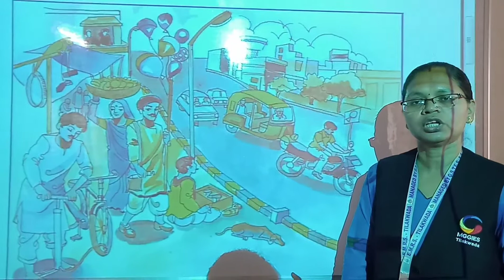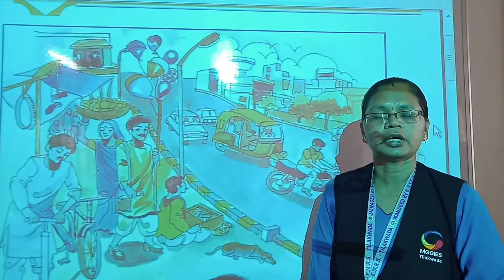Std 7 Hindi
Ch:1 chitra ke sang sang